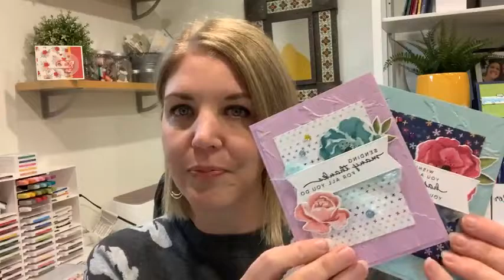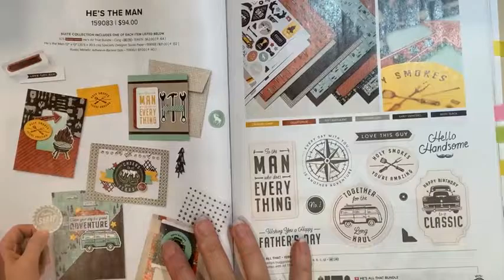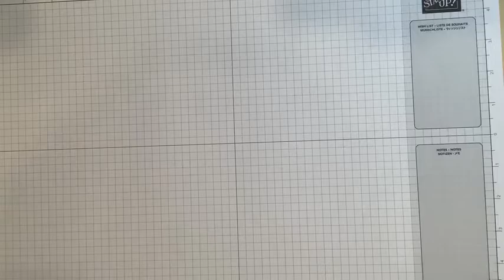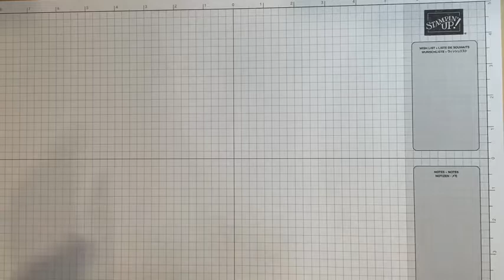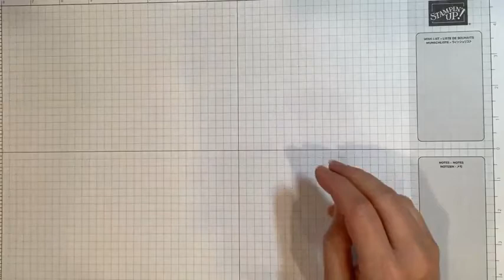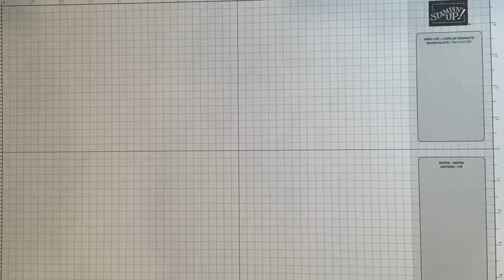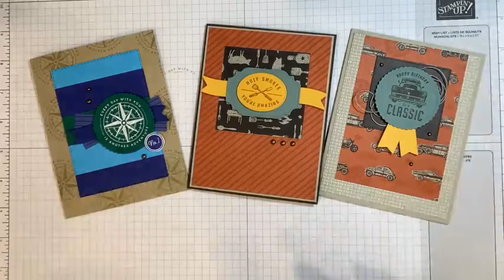Masculine Card Ideas for Father's Day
Creating masculine handmade cards for birthdays or Father's Day can be tricky to come up with. I've got 3 fun card ideas for you using the He's the Man Suite and the He's All That Bundle from Stampin' Up!®.

I hope these ideas will encourage your own creativity to make a card for the men in your life!

If you liked this project and would love to continue receiving ideas and inspiration for your own card making or paper crafting: